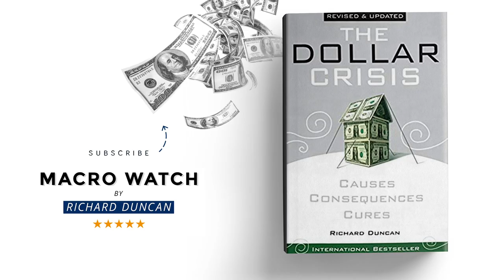The State Of The Global Economy | Richard Duncan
I recently had a very good conversation with Buck Joffrey for the Wealth Formula Podcast.

I highly recommend you listen to it.

Topics include:

• The many reasons inflation will not remain high.

• Why the Liquidity Tsunami that has driven asset prices sharply higher over the last year is about to end.

• The Wealth to Income Ratio is far above all previous peaks, and why this should worry investors.

• The main reason the Fed is likely to announce next week that it will begin tapering Quantitative Easing.

• How significant a threat does Evergrande, the beleaguered Chinese property developer with US$300 billion of debt, pose to the global financial system and the global economy.

I hope you will listen to this interview now.